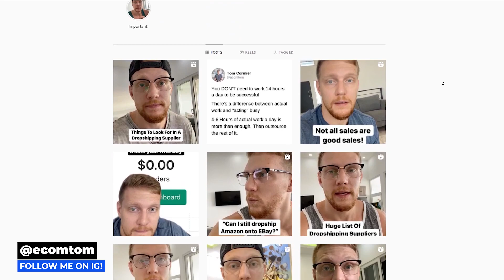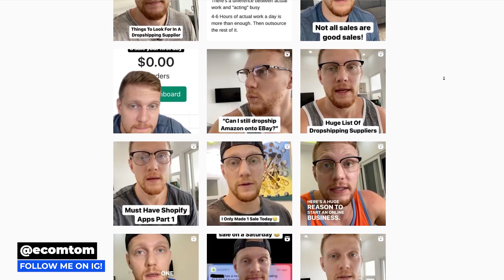5 Ways How To Find High-Ticket Shopify Dropshipping Suppliers For Beginners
If you're a beginner when it comes to high-ticket Shopify dropshipping, then this video is for you! In this video, I'm going to share with you 5 ways on how to find high-ticket Shopify dropshipping suppliers, how exactly to do them, what makes them the best way to find high-ticket Shopify dropshipping suppliers, and many more!

Finding and connecting with these high-ticket Shopify Dropshipping suppliers will solidify your standing with your Shopify dropshipping business - find them, build your business relationship with them and see the results that come with them! Do take note, that you're still going to be doing your own research to determine whether these suppliers are the best fit for your business!

In this video, you'll learn the following:
- High-Ticket Shopify Dropshipping
- High-Ticket Shopify Dropshipping Suppliers
- Finding High-Ticket Shopify Dropshipping Suppliers

Timestamps
0:00 Introduction
2:35 Searching Through Google
3:44 Google Shopping
5:10 Retail Websites
7:32 Trade Shows
9:15 Directories
10:04 Final Insights